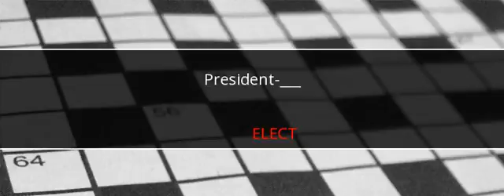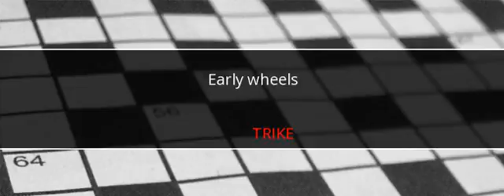New York Times Crossword Answers February 19 2017